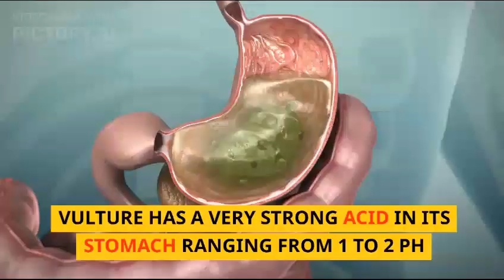How can Vultures Eat Dead Without Food Poisoning? 😮😮